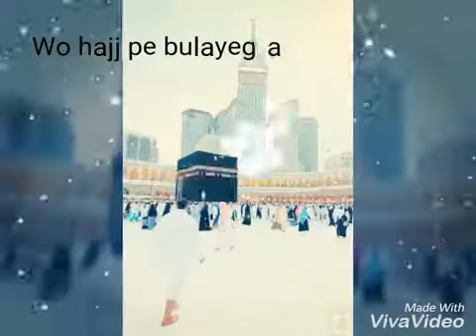Its very beautiful 💖💖💖